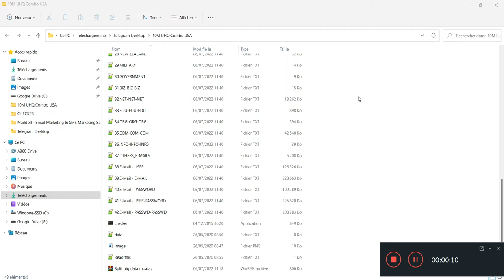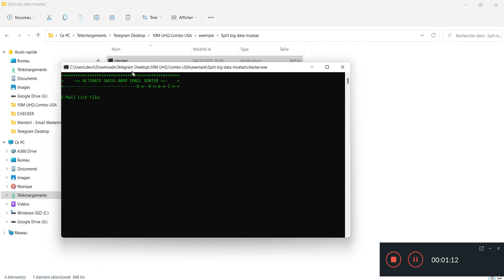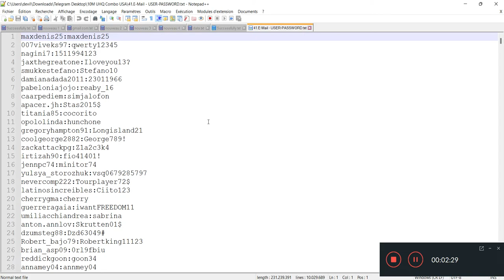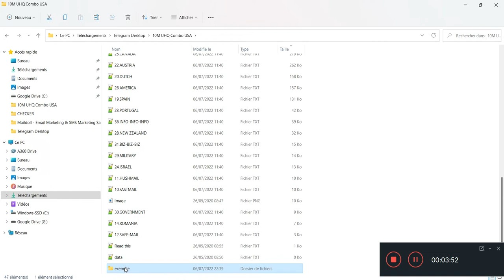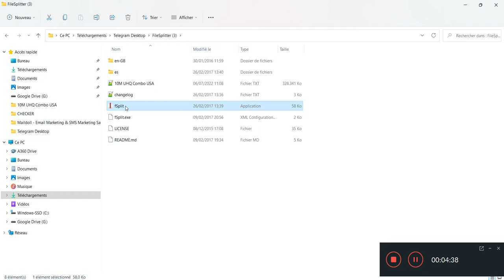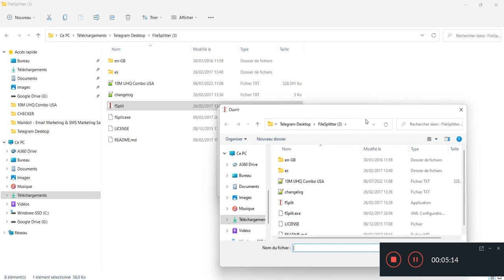HOW TO SPLITE BIG DATA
Our Private courses:
                Price 10$ (newbie course)

                Price 100$ for Middle
Other courses:
Tools:
Our Services
Donation (if you like our free content please think to buy me a cup of coffe)
BTC: 1H9WbrBwRLEUQDZfeRbrgNLwP7vLuqUxYG
USDT (tron trc 20) : TFCXhMJz6xxtFAJK6fA171uA4MNMSuSkeD
email marketing شرح,
email marketing cpa شرح,
email marketing maroc,